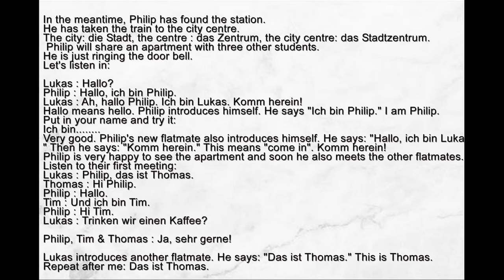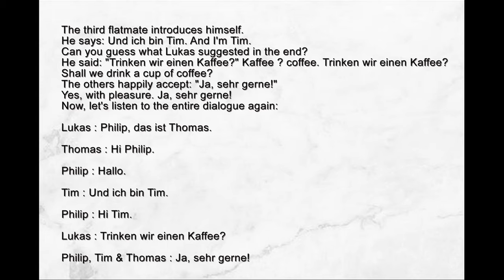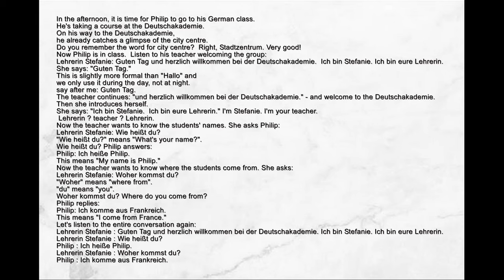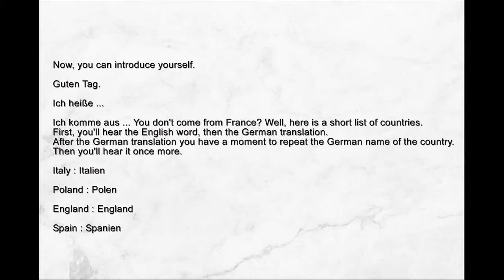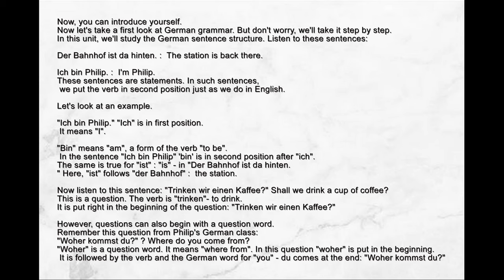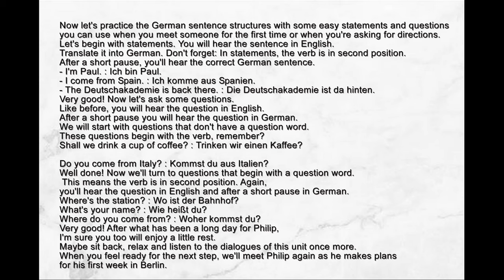[ LEARN GERMAN ] Audio German for Beginner ( Audiokurs Deutsch für Anfänger ) part 2